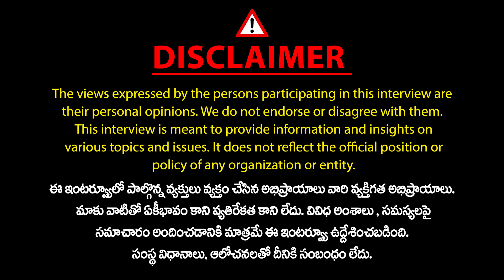TDP Leader Durga Prasad Sensational Interview | KCR | Chandrababu | KTR | Mic Tv News